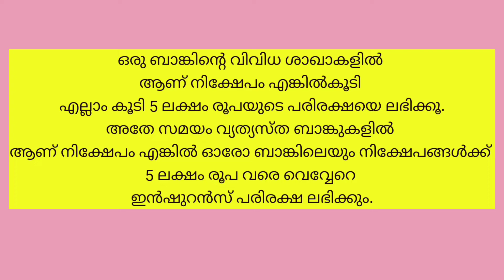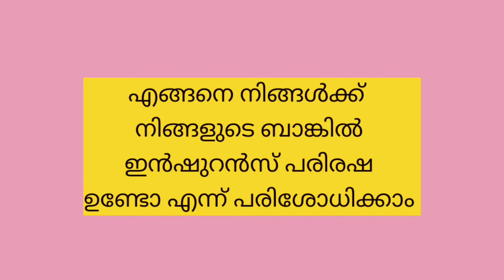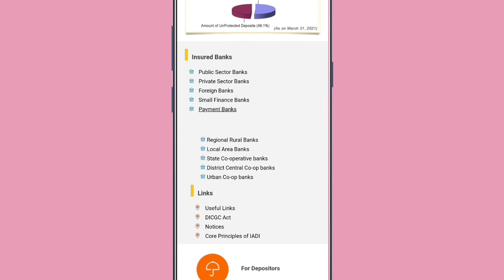നിങ്ങളുടെ ബാങ്ക് നിക്ഷേപങ്ങൾക്ക് ഏത് ബാങ്കിൽ നിക്ഷേപ്പിച്ചാൽ സുരക്ഷ ലഭിക്കും?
Which bank is safe for your bank deposits?